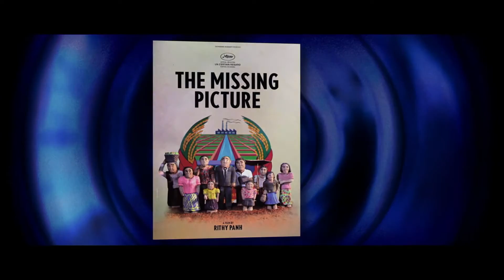12 Years A Slave - Le Cercle [Critique]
Débat critique sur le film "12 Years A Slave" de Steve McQueen dans Le Cercle, présenté par Frédéric Beigbeder sur Canal+ Cinéma.

"12 Years A Slave" de Steve McQueen (II) avec Chiwetel Ejiofor, Michael Fassbender et Benedict Cumberbatch.